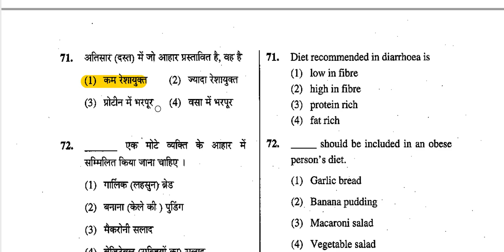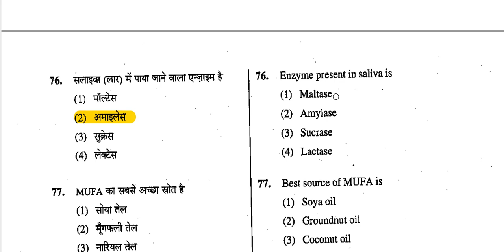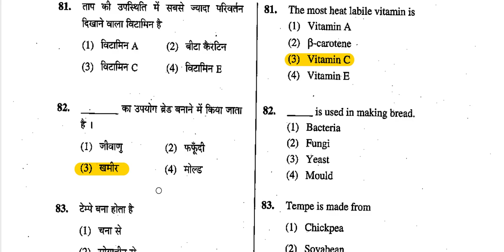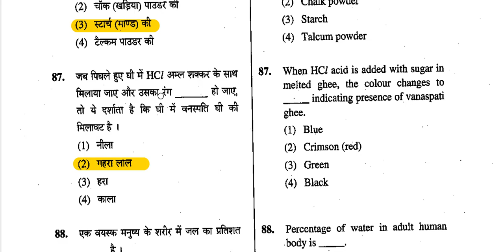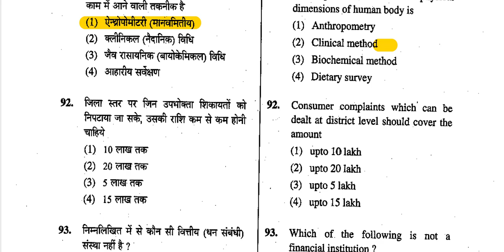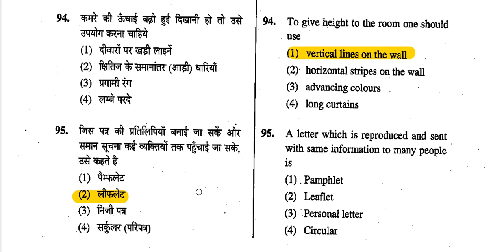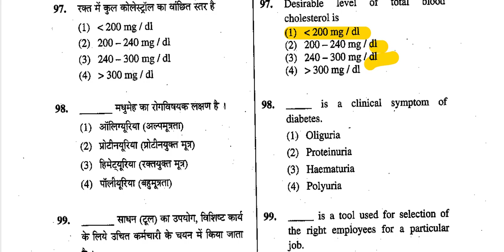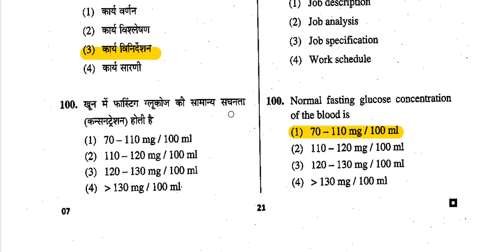UPPSC (GIC) LECTURER : HOME SCIENCE SOLVED PAPER....in Hindi and English part 2